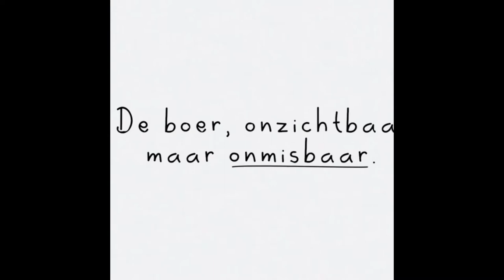boeren protesten 2019 overzicht !!